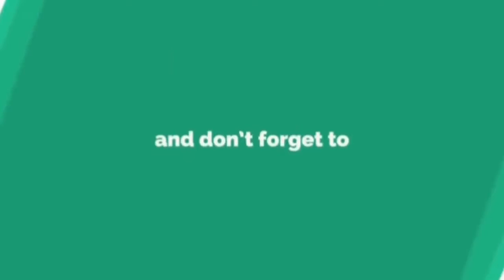சென்னையில் ஆட்டோவில் சென்று செல்போன் பறிப்பில் ஈடுபட்ட குற்றவாளிகள் கைது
திரு வி க நகர் பகுதியில் ஆட்டோவில் சென்று செல்போன் பறிப்பில் ஈடுபட்ட குற்றவாளிகளை போலீசார்  கைது செய்தனர்.